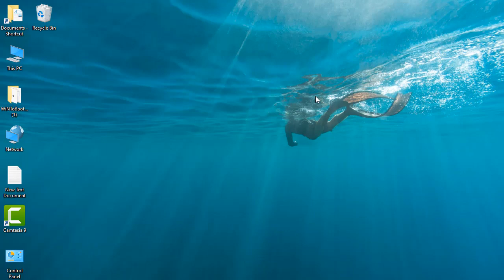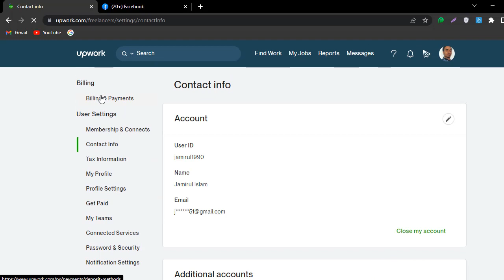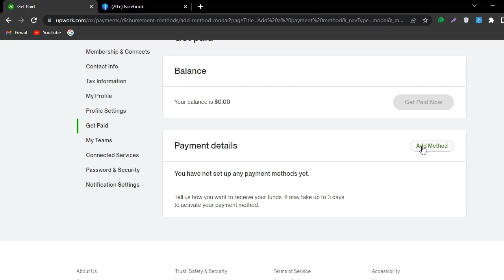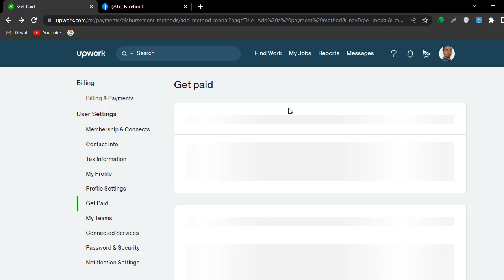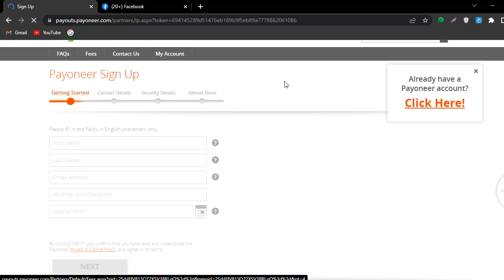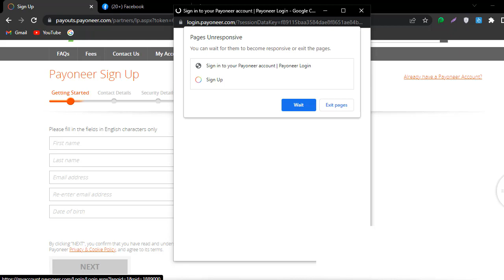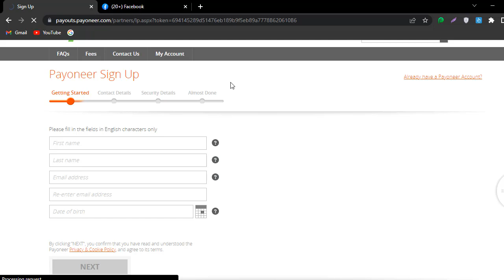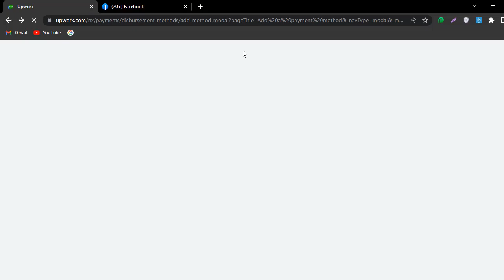how to add payoneer in upwork|add payoneer to upwork withdraw money|upwork 2022 bangla tutorial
https:ixiZJOq